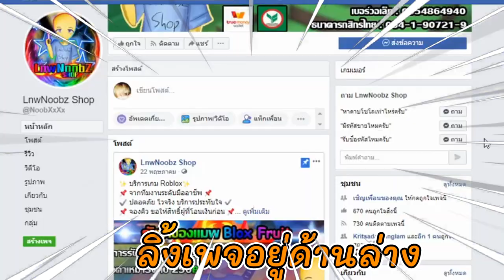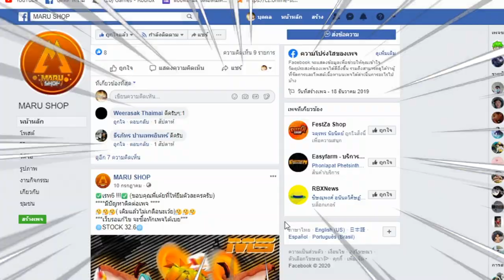เกรียนคนยังไงให้เขากลัว555+